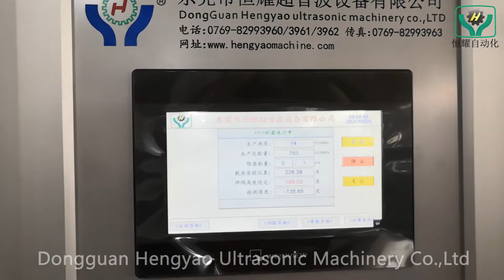Cup Mask Breathing Valve Welding Machine